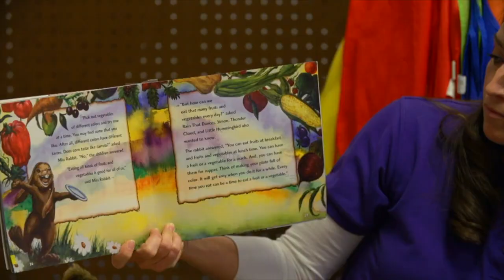Not Our Destiny Recipe Series--Corn Salad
Hawe pi! Shannon Andrews įnganye ki. (Good day. They call me Shannon Andrews.) I am a registered dietitian nutritionist (RDN) & the nutrition coordinator for the Otoe-Missouria Tribe Health Department. Through our continued collaboration with Oklahoma Tribal Engagement Partners (OkTEP), we will be bringing you the Not Our Destiny Recipe Series. Follow along as we show you how to make an easy & healthy recipe the whole family will enjoy! Remember to complete a survey to receive an incentive Complete the survey before October 28, 2021. Hįnwarujewi ta. Torigų! (Let’s all eat. See you later!).